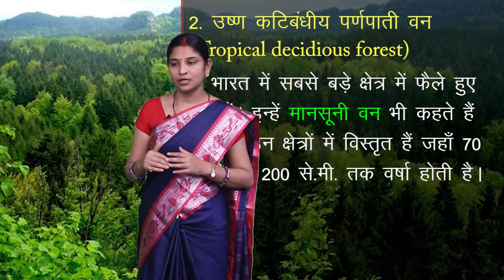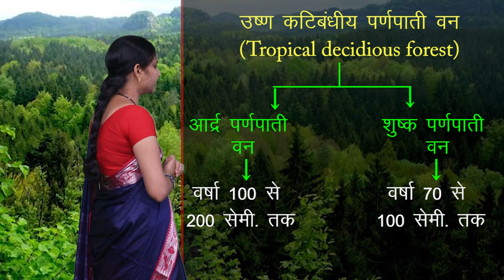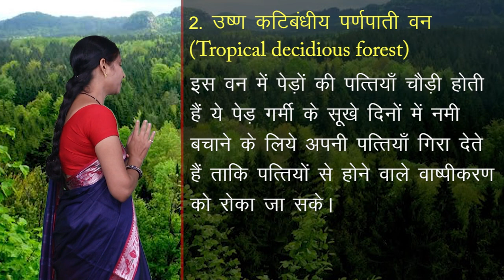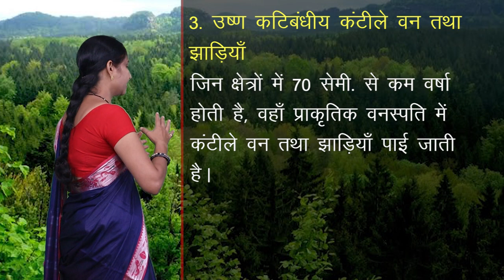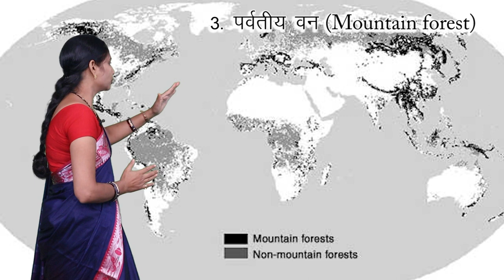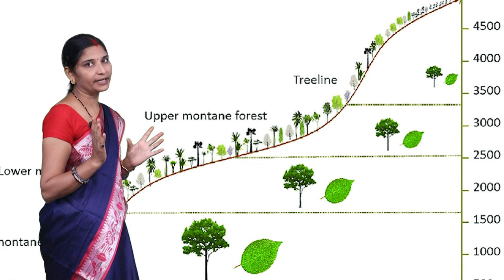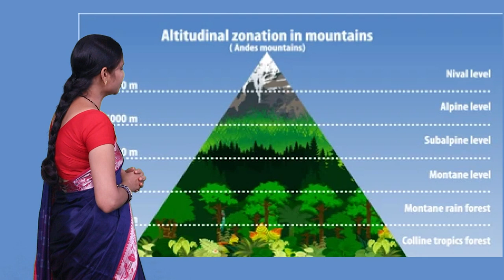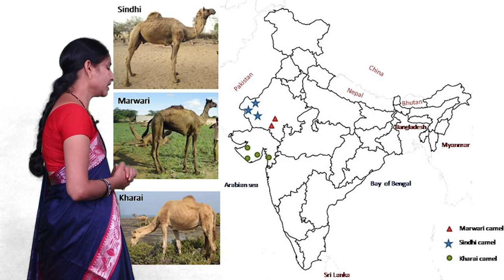CLASS 9th | SOCIAL SCIENCE | CHAPTER 5 | NATURAL VEGETATION AND DEFORESTED COMMUNITY | NEW